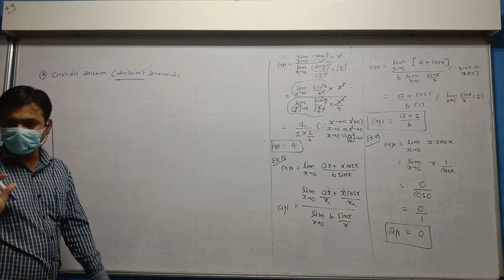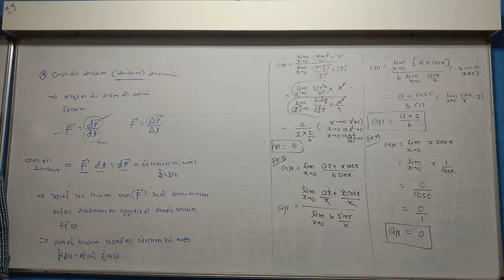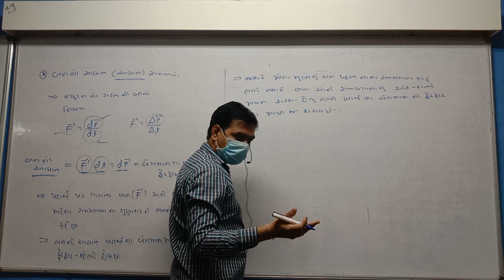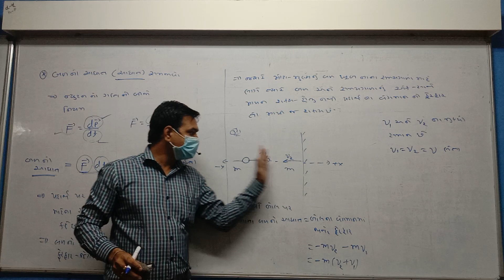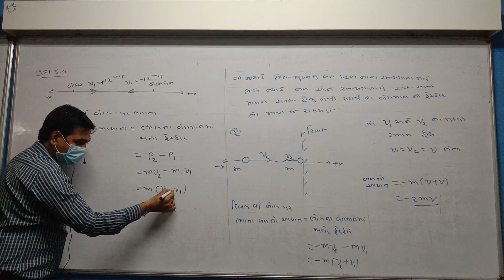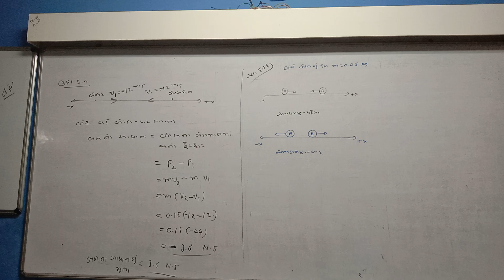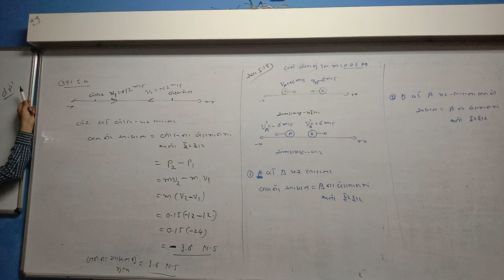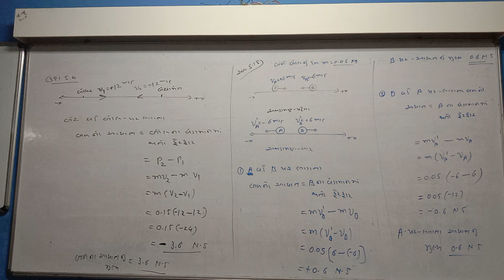STD 11 Guj Med Physics Ch 5 P5 NEW